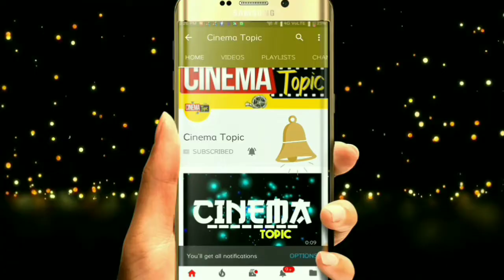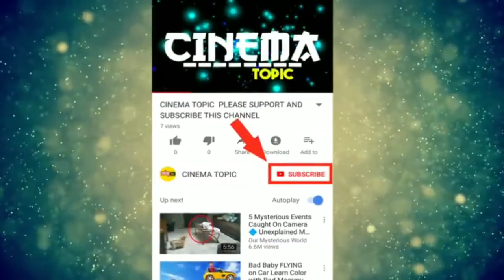Lakshmi's NTR Movie Original Review | Ram Gopal Varma | Cinema Topic